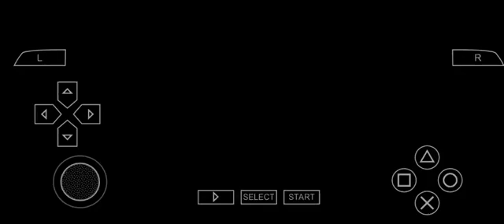ONE PEACE ROMANCE DAWN LUFFY DEfeats donkreig and sanji the strawhead